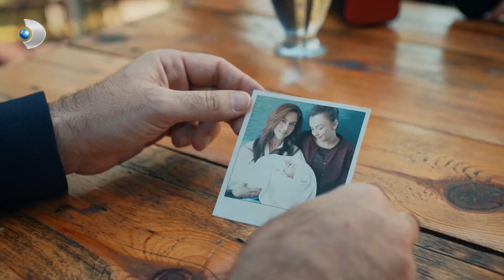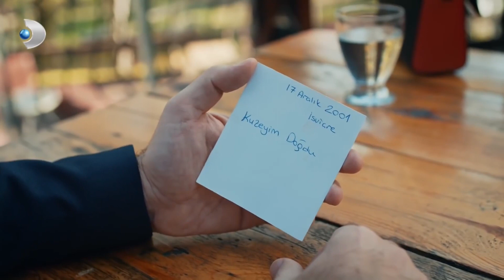Tuna, Adnan'a Geçmişin Hesabını Sordu! - Azize 5. Bölüm